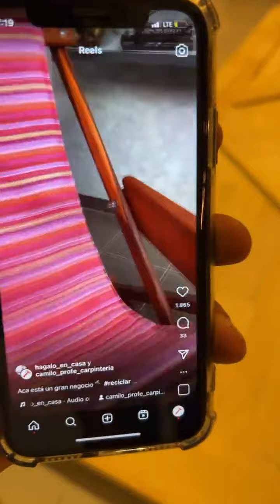Puerta granero con impramadera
En este video te mostramos cómo hacer una hermosa puerta granero con impramadera, un material que te ayudará a darle un toque rústico y elegante a tu hogar. Te guiaremos paso a paso para que puedas hacerla tú mismo de manera sencilla y sin la necesidad de herramientas complejas. ¡No te pierdas este tutorial y dale un toque único a tu hogar!

⚡️⚡️⚡️Curso Carpinteria para NO Carpinteros